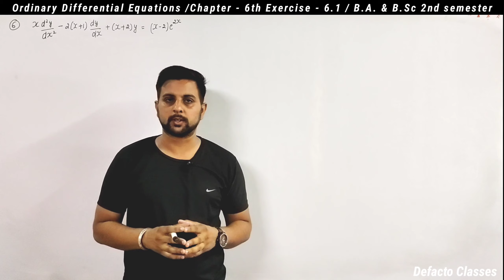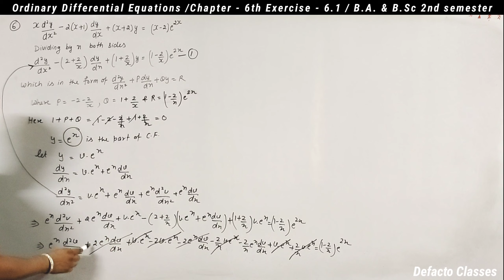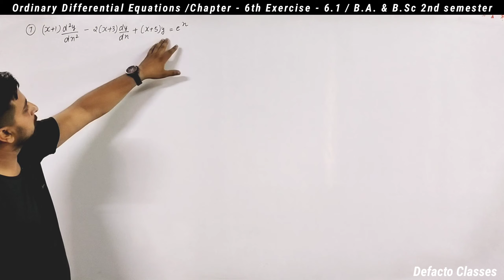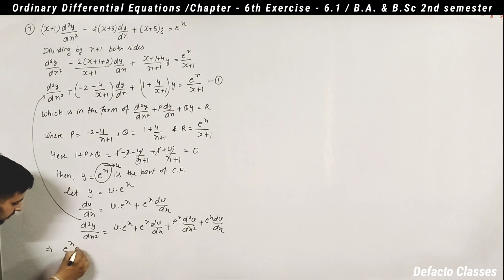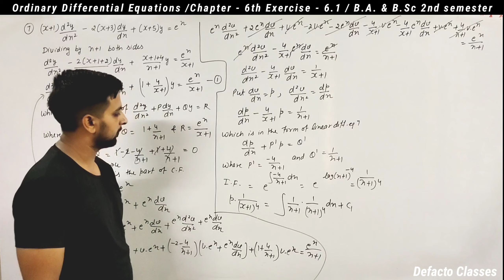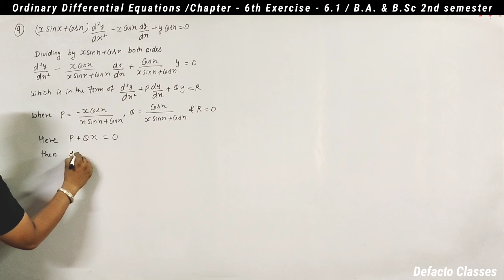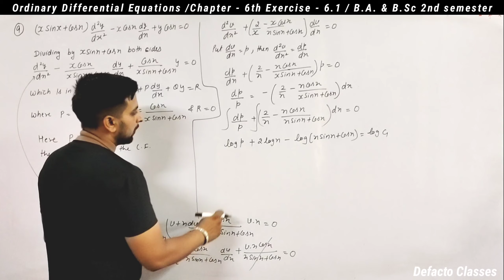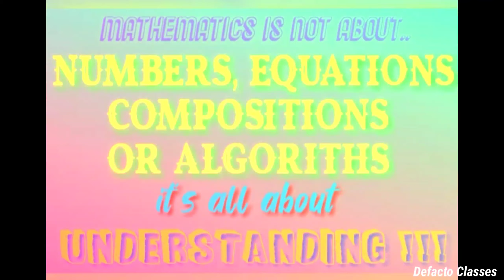#03 Exercise 6.1 Q. No. 6,7,8,9,10 solution| Linear Differential Equation of second order | ODE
Lecture no. 03 B.A. / B.Sc Maths ORDINARY DIFFERENTIAL EQUATIONS Chapter no. 06 (Linear differential equations of second order) , Exercise 6.1 Question no. 6, 7, 8, 9, 10 complete solution with detailed & easy explanation.
To solve a linear differential equation of second order by changing the dependent variable when an integral included in the complementary function ( C.F ) is known.
Method for finding particular integral.